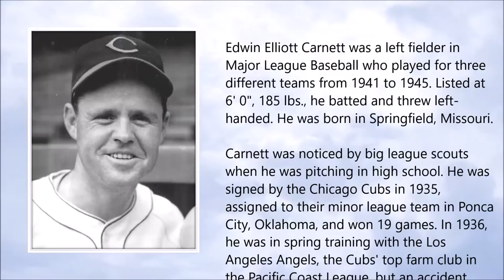Eddie Carnett ● A Simple Tribute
Eddie Carnett (21 October 1916 - 4 November 2016)